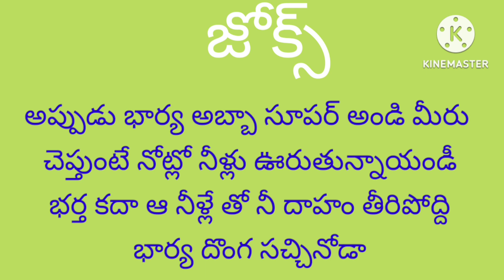24 January 2023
today funny videos
today comedy videos
today ananya creation funny videos